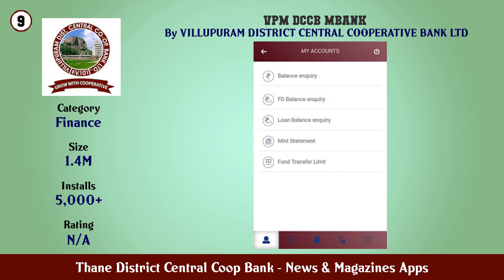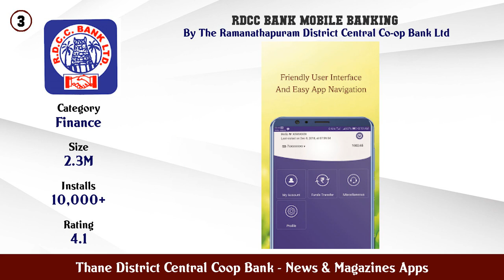Top 10 Thane District Central Coop Bank Android Apps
In this video we have listed Top Thane District Central Coop Bank Android Apps. This video is for information and reference purpose only.